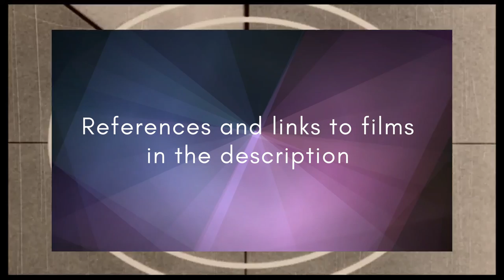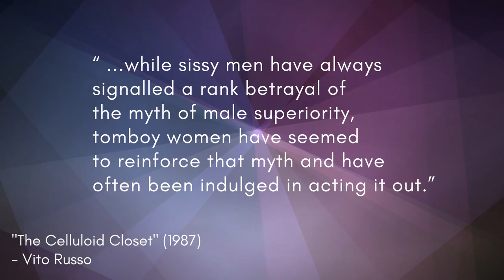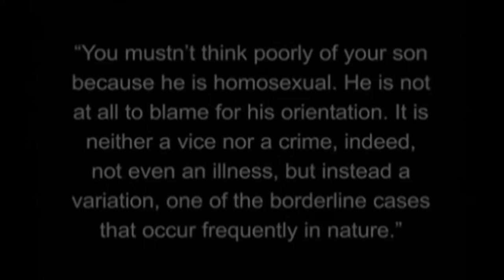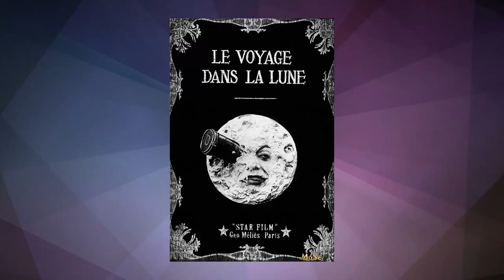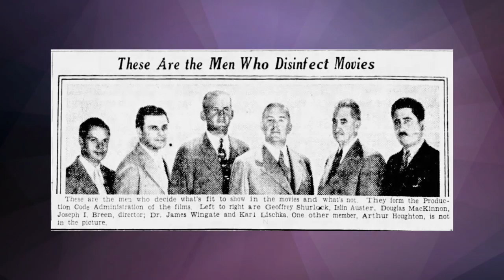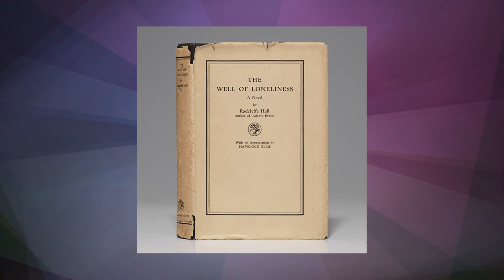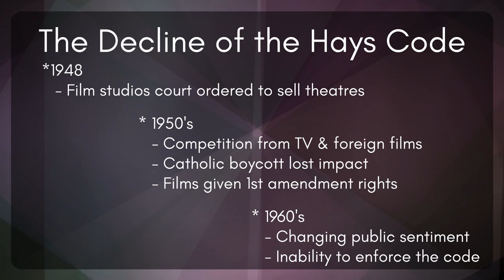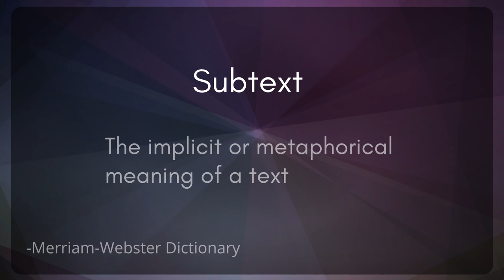A History of Lesbian Film & TV Part 1/2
Let's take a look at the history of Lesbian film and TV from the start of cinema in 1895 to today.  In part one I'll cover up to 1968 which was the end of the Hays Code and a pivotal moment in allowing queer representation to exist on screen.  How were lesbians and wlw portrayed historically?  Well, usually as sick, depraved, or dead, so let's dive into what that looked liked.  Find out when the first lesbian kiss on film was, when the first sapphic character was portrayed and when the first lesbian film was made and more!

First Gay film: Anderes Als Die Anderen - Different From Others (1919)